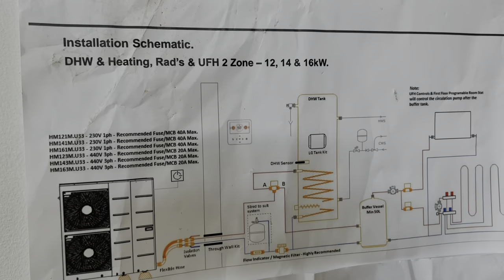Plumbing at East Coast College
Hear from Hazel Diwell and Melanie Balls about their experience studying Plumbing at East Coast College.

Feeling inspired? Apply now to start in September